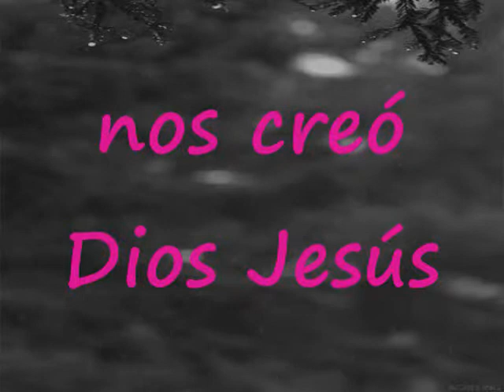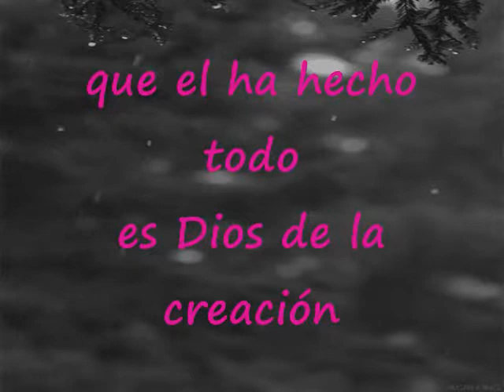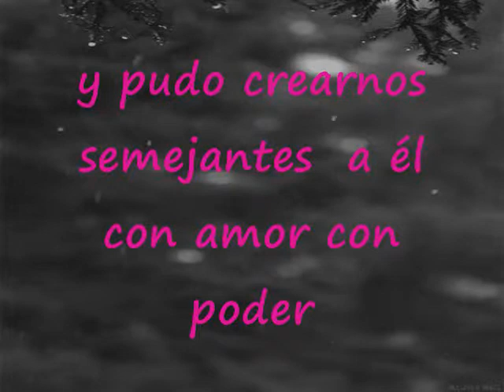Vamos A La Gloria A Adorar A Dios